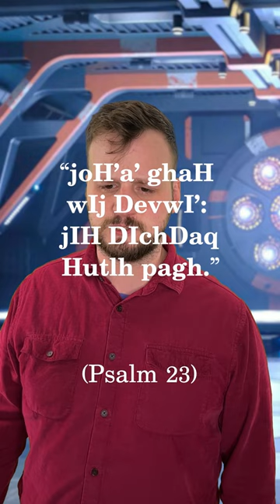Translating the Bible into Klingon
In a fascinating project that brings together linguistics, culture, and religion, a team of dedicated scholars and translators has embarked on an ambitious mission to translate the Bible into Klingon, the fictional language spoken by the eponymous alien race in the Star Trek franchise. The project, which has been in the works for several years, aims to create a faithful and nuanced rendition of the holy scriptures in a language that has never before been used for this purpose.